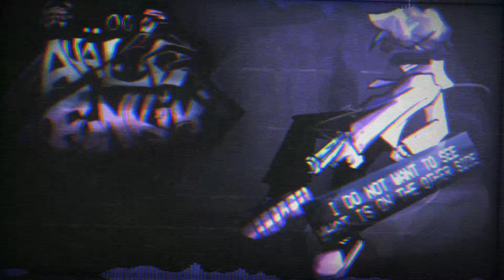OTHER SIDE (+FLP) | Analog Funkin' OST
Well, here you have it, the long awaited Other Side. As some of are aware while I was having fun streaming, it came to my attention that a YouTube channel leaked the entirety of Other Side without any of the team's permission. I want to let you guys know that leaking mods is not okay by any means. I understand that it takes a while for mods to come out and you want to see progress every now and then, but most of the mods that are leaked have a lot of time and effort put into them and people work their asses off making good mods.

Please don't leak, or you'll see the other side of these hands across your face.

Analog Funkin' is a Friday Night Funkin' mod that revolves around popular analog horror series such as Mandela Catalogue by Alex Kister and The Walten Files by Martin Walls. The mod is directed by Tack and co-directed by Chase Redding. As of now, the mod is currently in progress and is ongoing. There is no set release date for the mod currently.

Go check out Analog Funkin'!

[ignore this part, YouTube stuff]